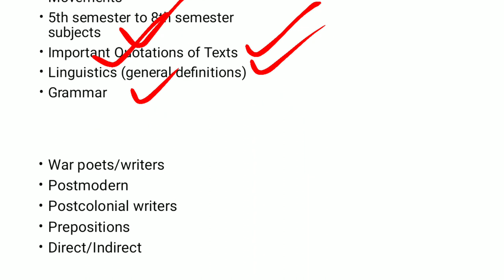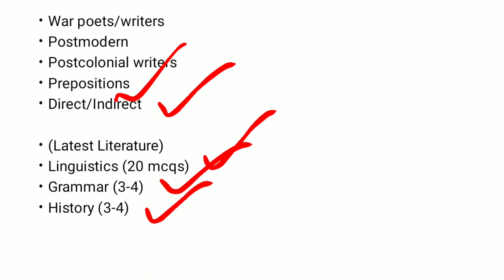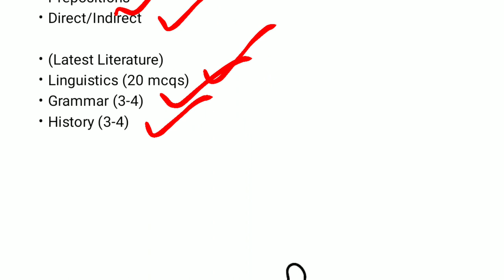Test Pattern of GCUF Mphil English Literature | Government College University Faisalabad